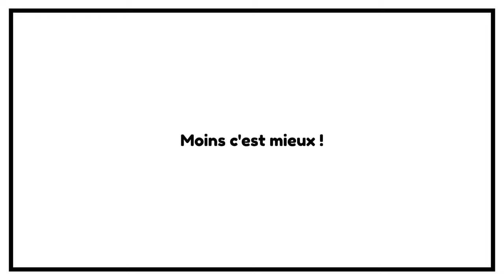1 mot pour vous motiver à changer de vie | Liberté Finance Frugalisme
1 mot pour changer de vie
OFFERT TEST POUR SAVOIR SI TU ES ÉCONOME 🔻LIRE LA SUITE 🔻

▬▬▬▬▬▬▬▬▬▬▬ ℹ️INFOS ℹ️▬▬▬▬▬▬▬▬▬▬▬▬

► DESCRIPTION : 1 seul mot pour décider de changer de vie